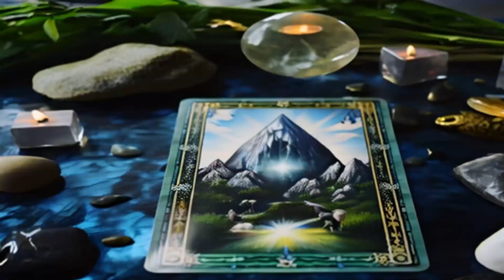Psycircus Festival 2024: The Holy Mountain 🎪 🌄 By Lisergica 25 - AI Trailer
Preparate para vivir una vez más la experiencia del circo psicodélico que en esta ocasion vendra acompañado de toda la fuerza y el gran mensaje de Alejandro Jodorowsky y su Montaña Sagrada. 3 escenarios. Todos los servicios basicos. Balnearios. Forest + Dark Progressive + Psytrance + Darkpsy + Hitech + Psycore + Circo = Calidad Lisergica 25                                                      Video promocional creado por Nahualica Art